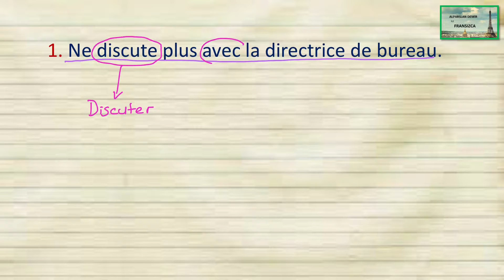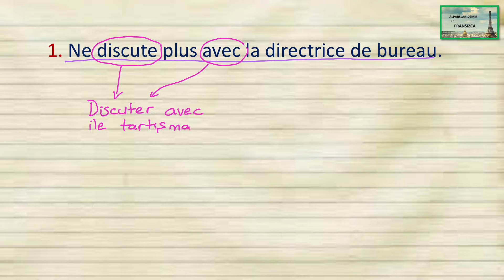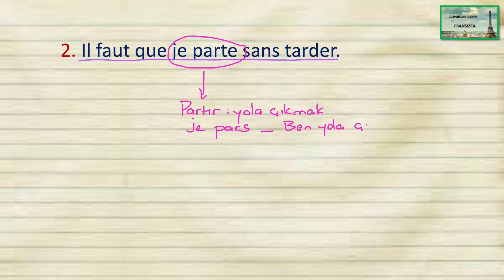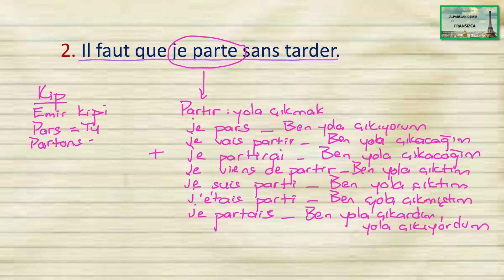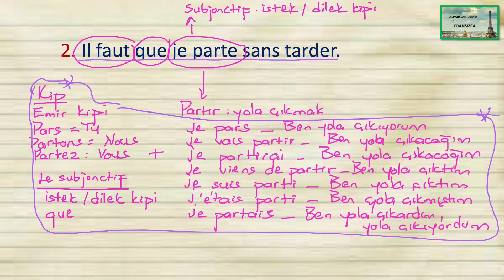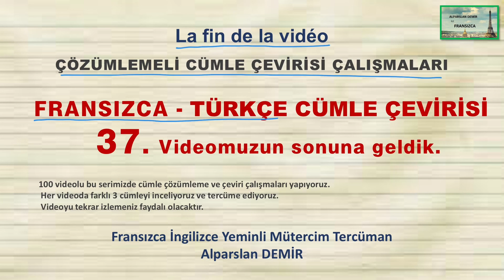Fransızca Türkçe Çözümlemeli Cümle Çevirisi Çalışmaları - 37.Video